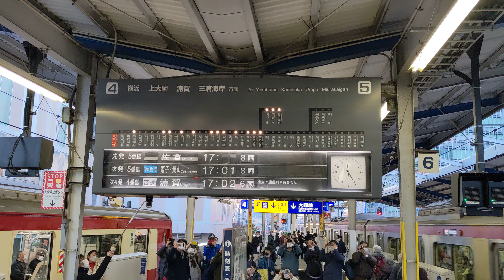【パタパタ＆発車シーン】京急1000形1145編成(1145F)快特三崎口行き 京急川崎駅発車！！！【三菱IGBT-VVVF】